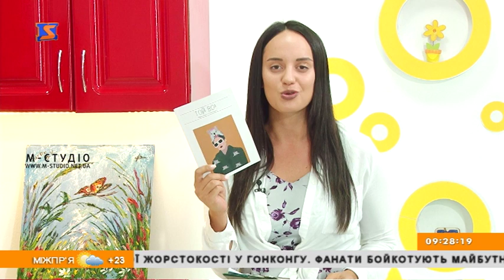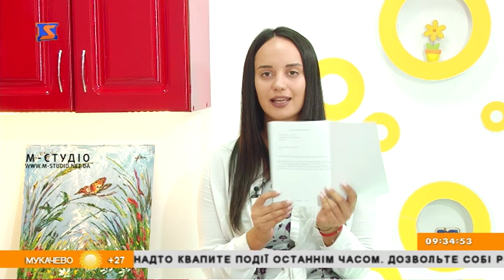Ранок з М-Студіо. Юлія Бежинець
У гостях «Ранку з М-Студіо» - поетеса Юлія Бежинець!
Дівчина завтра презентуватиме свою збірку «Той Во» у Мукачеві, а сьогодні розповідала про вірші, навіть декламувала їх і просто розчулила наших чарівних ведучих🙈